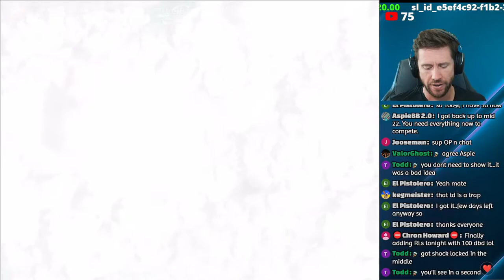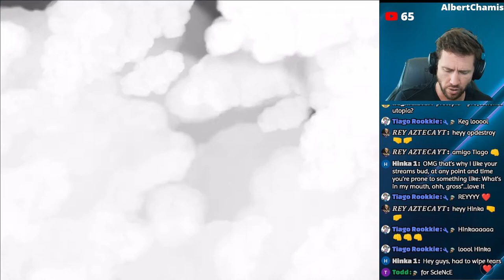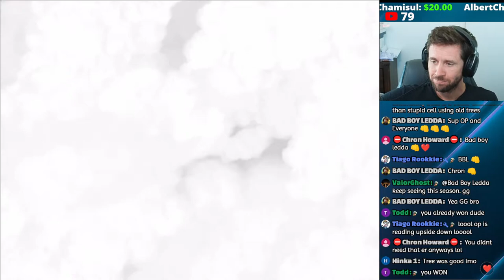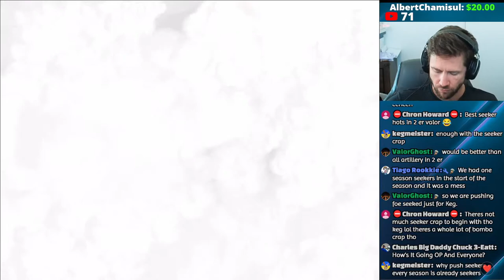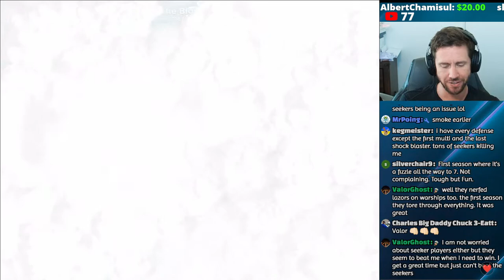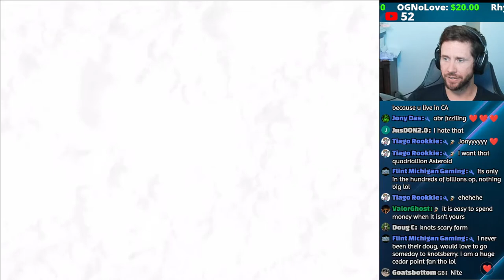The BIG FIFTY 6ER Farming Party 👀 [Season 50] Boom Beach Warships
I turned myself in. I was found guilty of colluding with the community in building the tree for Season 50. I was also found guilty of building the decks too. Let the fun begin!👀

**Want to play Among Us live on this channel? Be sure to join our Boom Beach Among Us Telegram room so you can stay in the loop when we schedule games to be live-streamed.